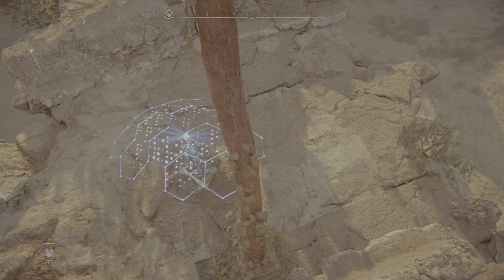Horizon Forbidden West - Full Gameplay Part 28